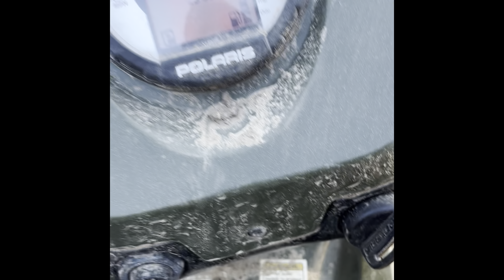Cutting pine tree branches!!!